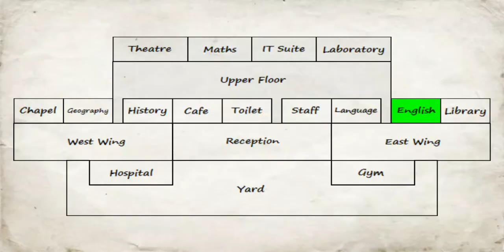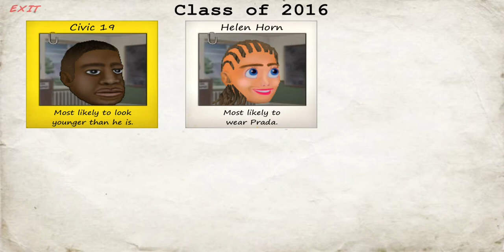MDICKIE SCHOOL DAYS GRADUATION DAY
After a year(in-game) of hard work grinding through this game and murdering almost all my classmates, I've finally reached the day where I graduate